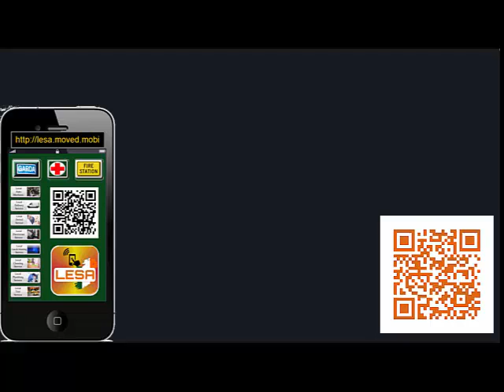Belfast Delivery service -- Belfast couriers service -- Belfast couriers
Belfast Man with a Van services are handy removal services which provide removal services if you are moving home in Belfast, office space in Belfast, or need furniture or other equipment moved from one location in Belfast to another somewhere else.
Belfast Man with a Van services are incredibly popular due to the ease and convenience of the service. They are generally cheaper than large removal companies in Belfast and are happy to do any size job. As a result, the market is inundated with Man with a Van services. It can be difficult to find the best, and most cost-effective, service for your needs.
The best way to find a good, reputable, and cost-effective Man with a Van service is to browse on your smartphone. You can compare pick from one of the top three delivery service providers and call with a single tap straight from your smartphone, and find out about similar jobs that the company has carried out. With an lesa - local household emergency services on mobile, you have all the information at your fingertips, in one place. You no longer need the hassle of searching through the yellow pages or looking at page after page of information brought up by a search engine. As well provide info on other services such as local Belfast plumbers, Belfast local electricians, local gas and heating companies near Belfast, local Belfast taxi services, local cleaning services n Belfast, local dentists in Belfast as well easy access to call local fire station, local police and local ambulance, all on your fingertips